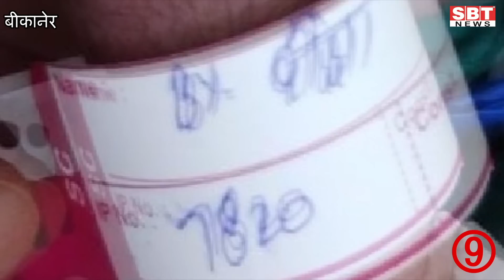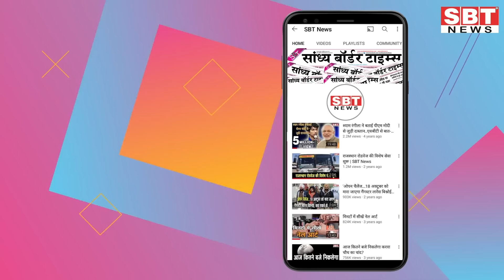06 जुलाई : राजस्थान सुबह 6.15 बजे की 15 बड़ी खबरें | SBT News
06 जुलाई  : राजस्थान सुबह 6.15 बजे की 15 बड़ी खबरें